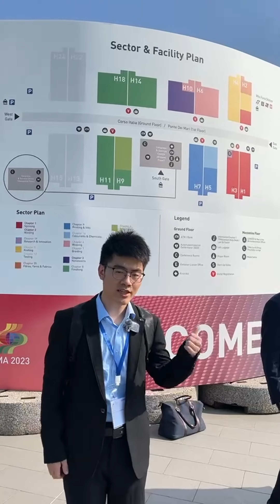Welcome to ITMA 2023 to Meet SUNTECH Textile Machinery!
Welcome to ITMA 2023! SUNTECH Textile Machinery is waiting for your coming!!📢​Get to know how to find our booth wherever you are at the gate! DO NOT MISS!!